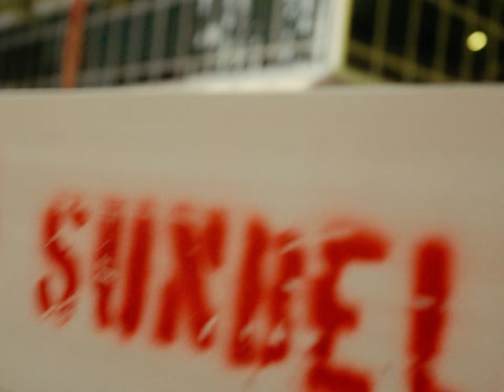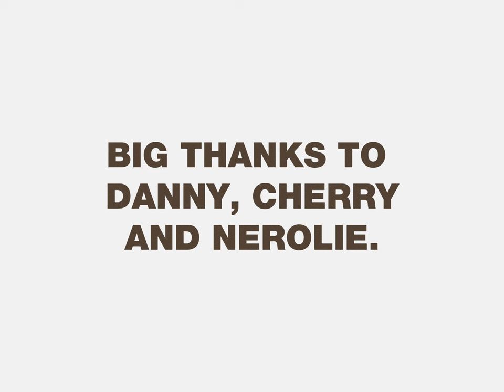Cinematic Portraits with CINESTILL 800T & 85B Filter | Hasselblad 500C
Exploring the use of an 85B warming filter with Cinestill 800T has made me love the film stock even more. I'm always satisfied with the colors that are reproduced with this film stock and I plan on using it more for my work in the future.